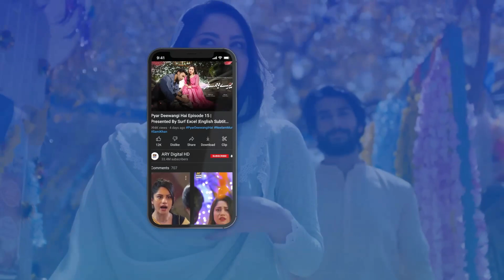Self Respect Naam Ki Bhi Koi Cheez Hoti Hai | Fatima Effendi